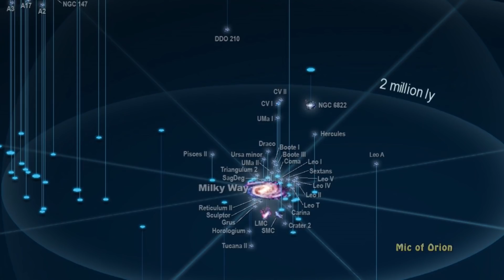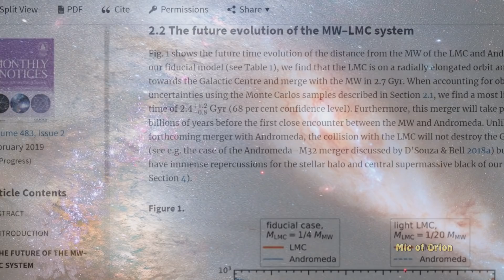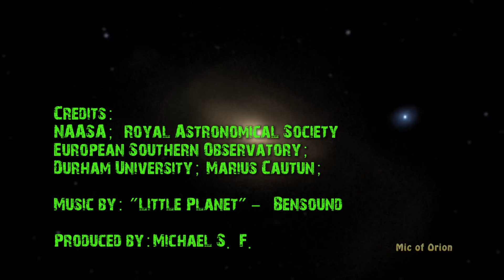NEARBY GALAXY ON COLLISION COURSE WITH THE MILKY WAY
Milky Way, our home Galaxy and nearby Galaxy Large Megellanic Clouds will collide in a huge cosmic collision which will end with destruction of Large Magellanic Clouds, 4th largest Galaxy in the local Group of Galaxies.

Two Galaxies will collide, and the collision was inevitable, question was when. Magellanic Clouds which is also one of the largest and nearest galaxies to our own Milky Way Galaxy lies some 163 000 light years away.

The LMC as it is popular known in Astronomy Science circles, is 4th largest Galaxy in the local group of galaxies, also known as the Local Group, which contains some 50 odd galaxies, from largest Andromeda Galaxy which is some 20% greater than our own Milky Way Galaxy, containing some trillion stars to smallest Galaxies in the group which may contain only few million stars.

LMC on the other hand contains around 20 billion stars, and has mass of nearly 10% of our own Milky Way Galaxy, some 70 billion solar masses, however it is relatively small galaxy when compared to Milky Way, only 14 000 light-years across. Milky Way is estimated to be at least 175 000 light years across, and contains over 500 billion stars.

However, before you start screaming the End of the World is nigh, the said collision won’t happen for another 2.5 billion years. The unfortunate discovery was made after scientists ran computer simulations on the movement of the Large Magellanic Cloud (LMC), one of the many satellite galaxies that orbits the Milky Way. Rather than circling at a safe distance, or breaking free of the Milky Way’s gravitational pull, the researchers found the LMC is destined to clatter into the galaxy we call home.

At the moment, the LMC is estimated to be about 163,000 light years from the Milky Way and speeding away at 400 miles per second. But simulations by astrophysicists at Durham University show that the LMC will eventually slow down and turn back towards us, ultimately smashing into the Milky Way in about 2.5 billion years’ time. While individual stars and planets are unlikely to collide, the arrival of a galaxy weighing as much as 70 billion suns will still wreak havoc.